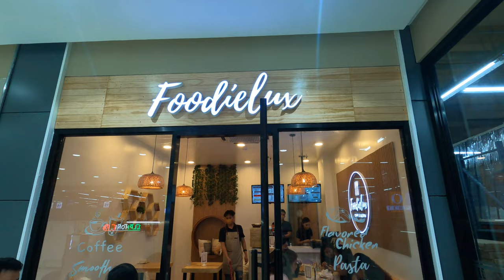4K YASHANO MALL LEGAZPI / ANG MURA LANG NG MGA BILIHIN DITO.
Para kalang din nasa DIVISORIA ang mura ng mga bilihin
Sa Foodlielux masarap din ang fried chicken nila at ph.150 per value meal maraming choices mabubusog ka talaga kasi daming rice at ang  fried chicken malaki at malaman kaya sulit ang dinner namin..